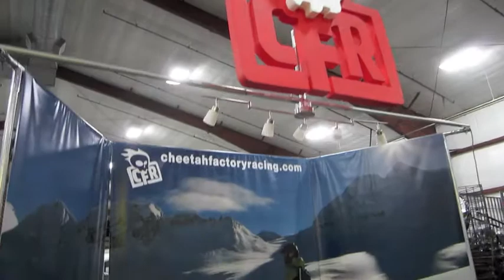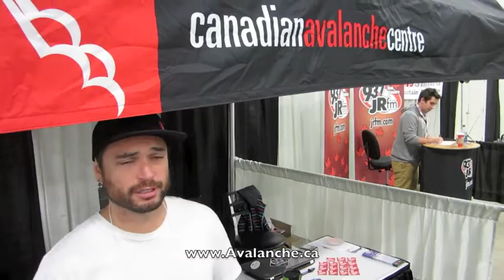2012 PowerSports Adventure Show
Great show and awesome turn out for the 2012 PowerSports Adventure Show.